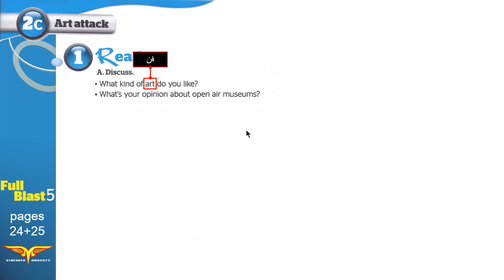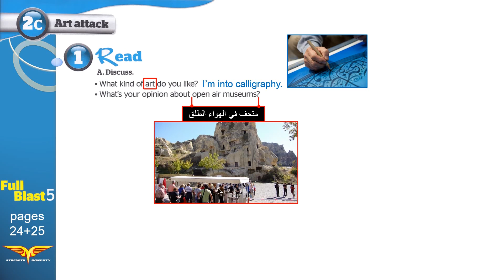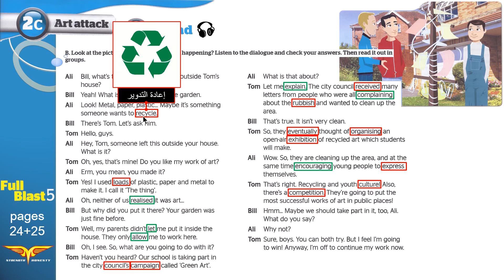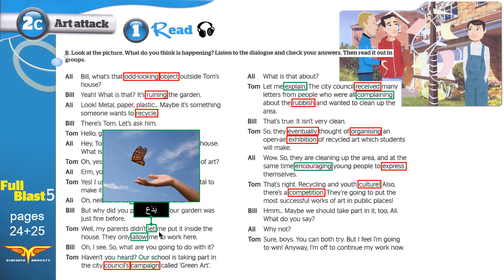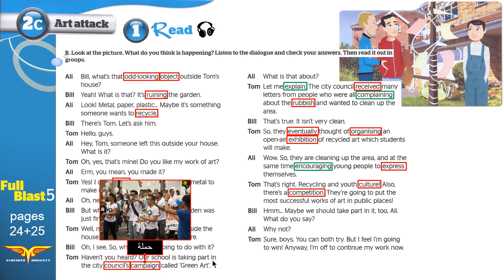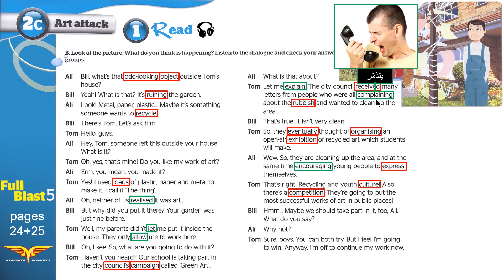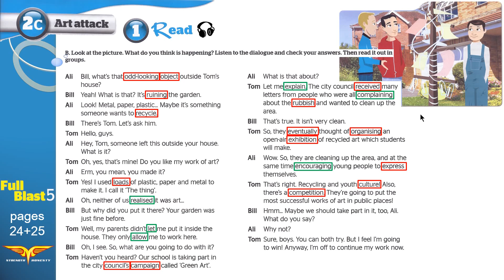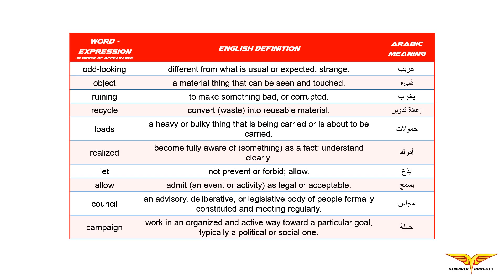Full blast5 module 2c 1 Read انجليزي ثالث متوسط الفصل الدراسي الأول